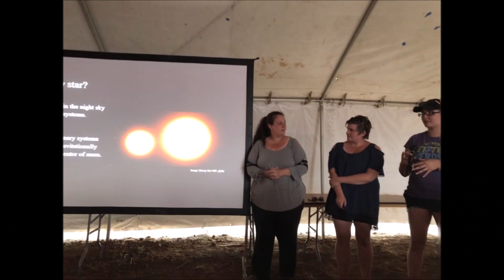TESC & Oregon Star Party 2018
PERSEIDS METEOR SHOWER
August 2018

Pine Mountain Observatory
Oregon Star Party

Part of the Astronomy & Cosmology Program at
The Evergreen State College
Olympia Washington

Oregon Star Party
Ochoco National Forest
44º N, 120º W

Pine Mountain Observatory
Deschutes National Forest
43.8° N, 120.9° W

Shannon Pangalos-Scott
President of The Evergreen Astronomical Society 2017—

MUSIC
“Mr. Blue Sky”
By the Electric Light Orchestra

Erika Plummer
    Erika Plummer Photography, LLC 2018
John Benjes
    Jbenjesphotography
Melody Fyre
Patty Clark
Rebecca Chamberlain
Shannon Pangalos-Scott

ASTRONOMY & COSMOLOGY
SUMMER 2018 INSTRUCTOR
Rebecca Chamberlain

MENTOR
Richard Miles

ASTRONOMY & COSMOLOGY
STUDENTS THAT ATTENDED OSP
Benjamin Taylor
Emilie Lovelett
Francisco Velez
Jennifer Clark
Katherine McQuillan
Melody Fyre
Micaiah Doughty
Mike Matheny
Patty Clark
Shannon Pangalos-Scott
Zach Medici

SPECIAL GUEST
Kelsey Bishop
Sean Williams